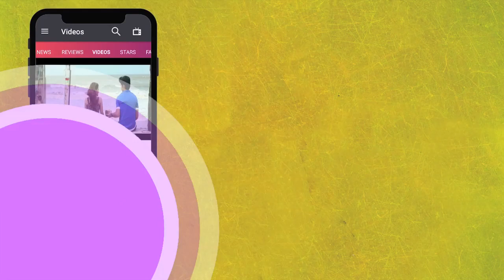10 Famous Bollywood Villains & Their Kids You Didn't Know About | LehrenTV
Thanks to social media and internet, we all know famous starkids of popular Bollywood stars  . But, have you ever wondered about the kids of popular villains of Bollywood? Well, let’s check out the list of 10 popular bollywood villians and their children.